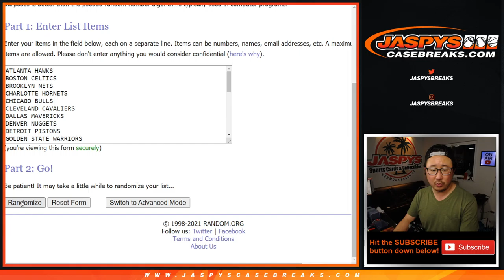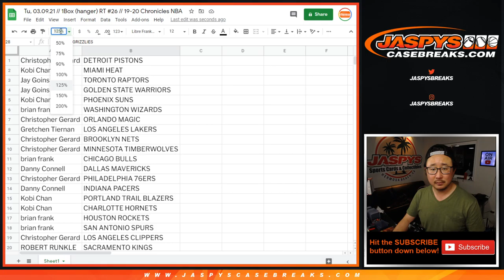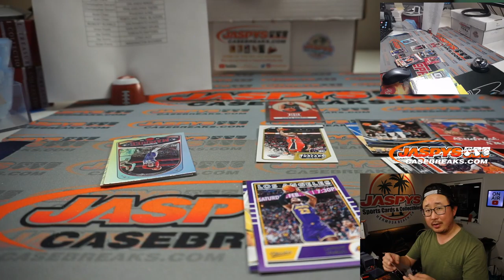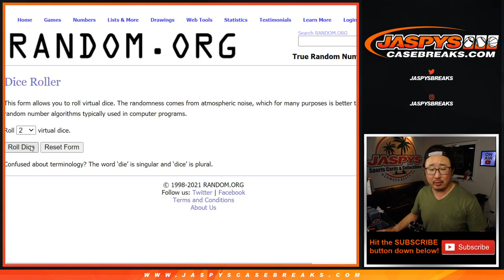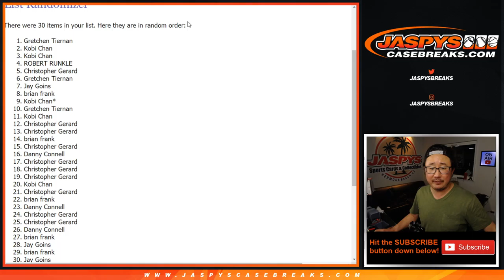Tu, 03.09.21 // 1Box (hanger) RT #26 // 19-20 Chronicles NBA